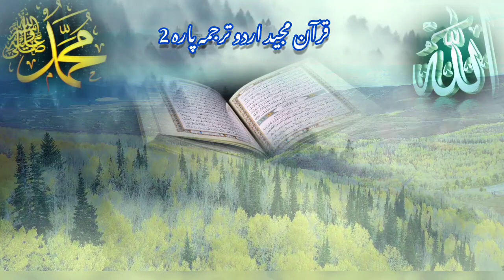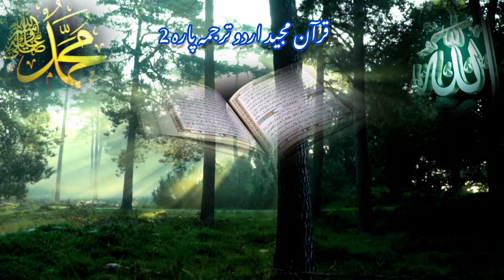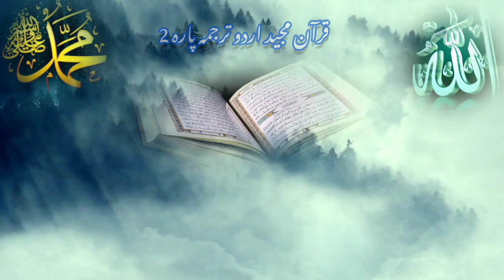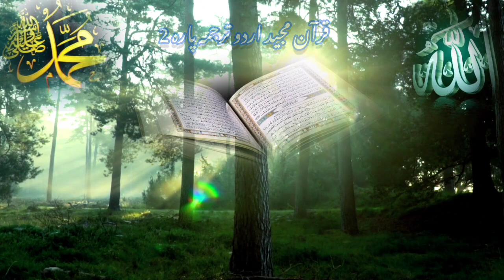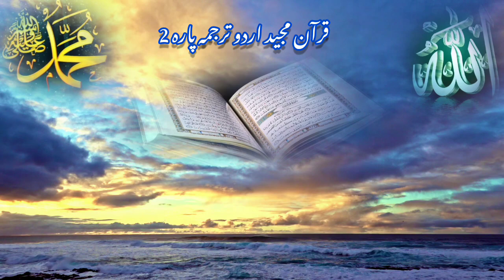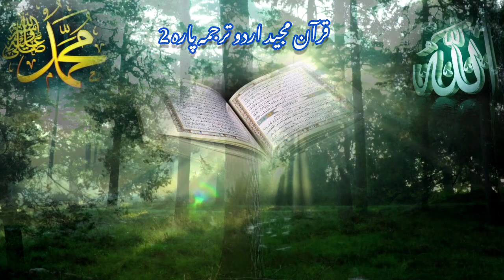quran urdu terjuma | para2 | heart touching voice